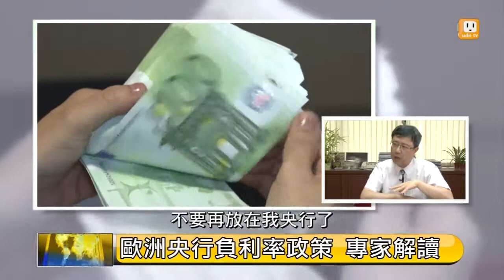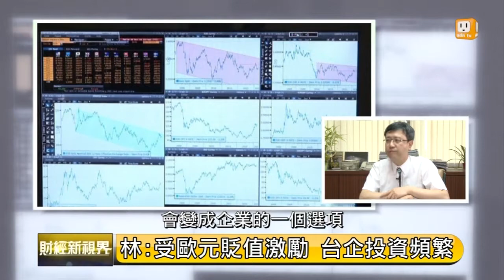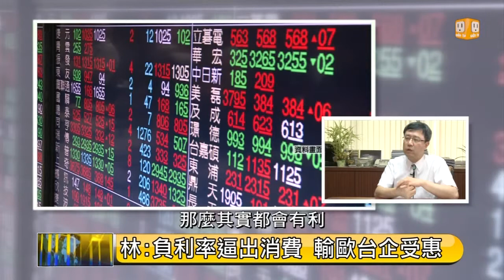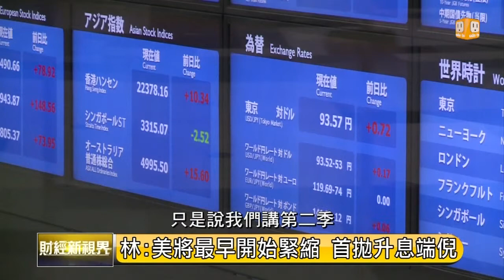【2014.06.15】財經新視界(3)國際財經站 -udn tv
本周新單元「國際財經站」聚焦國際財經大事，特別專訪財子學堂創辦人林成蔭，帶您了解歐洲央行實施負利率，對於全球整體經濟及台灣的經濟會造成什麼樣的影響？國際財經站為您一一解析。完整內容 , FB , Twitter , G+